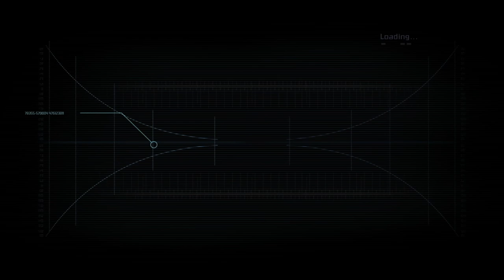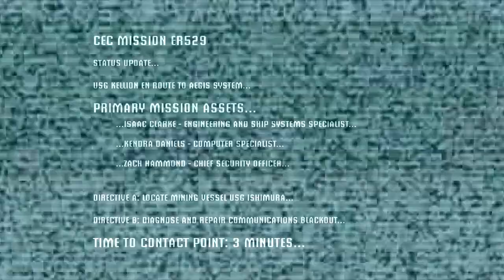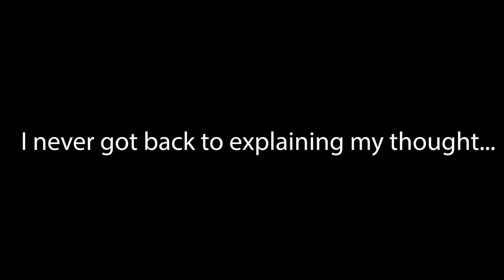Now why would we come HERE!?!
I cannot fathom the possibility that anything could have gone wrong going into a alien-zombie infested mining facility in the deepest vacuum of space... I was wrong...